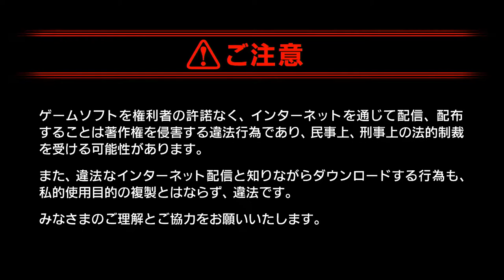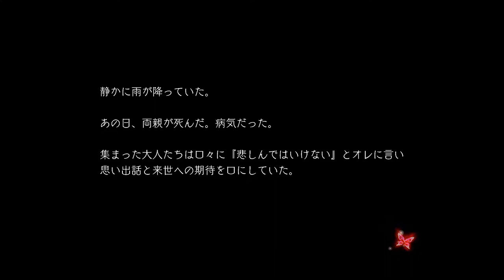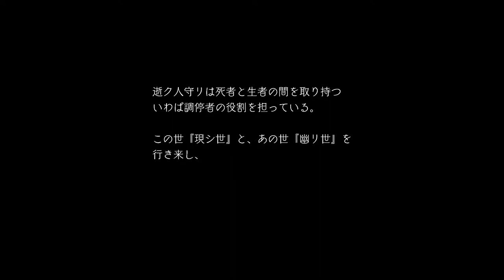#0 【PS4PRO】鬼ノ哭ク邦 実況【鬼の哭く邦 体験版やってみた】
夜長月のゲーム動画倉庫へようこそ！

今回は、【鬼ノ哭ク邦: 体験版】を遊んでいます。

ネタバレなどのコメントは削除させていただきますので、お気をつけください。

【投稿・配信通知】
更新通知はこちらでやっています！
長月の日常も伺えます！
夜長月@ながつき(Twitter)

【BGMなどについて】
夜長月チャンネルにて使わせていただいている音源は
以下の方々からお借りしているものになります。